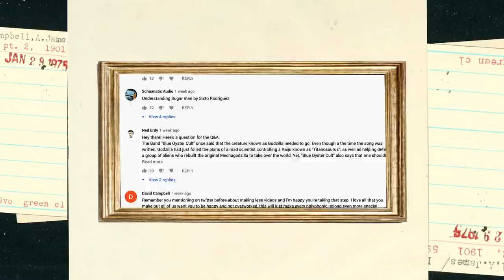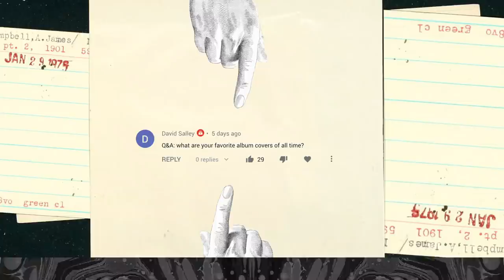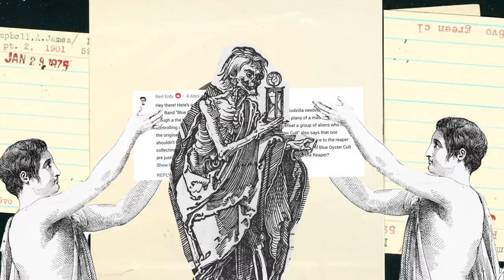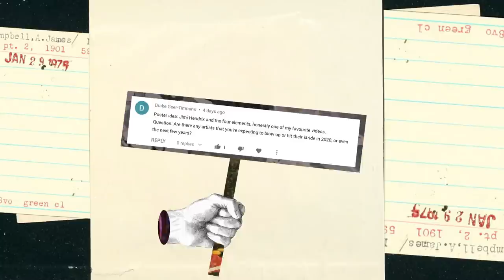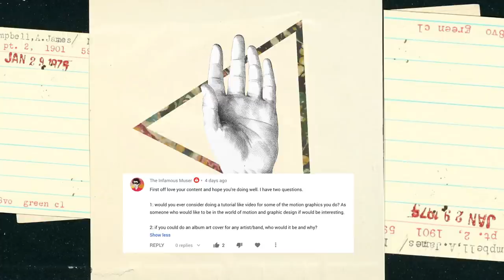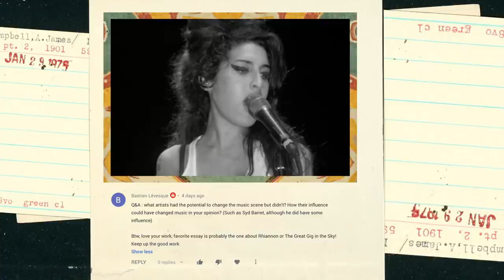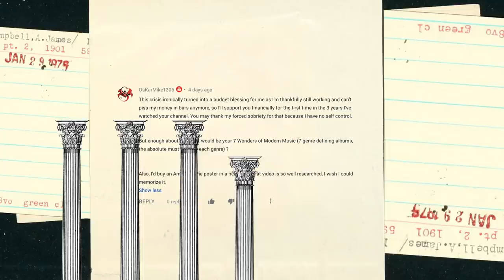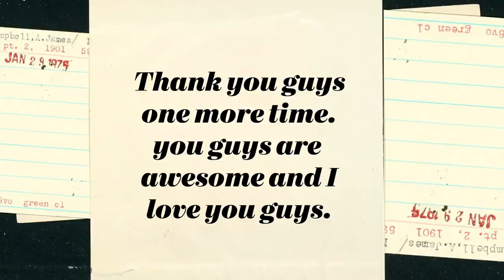Polyphonic Q&A: Quarantine Edition